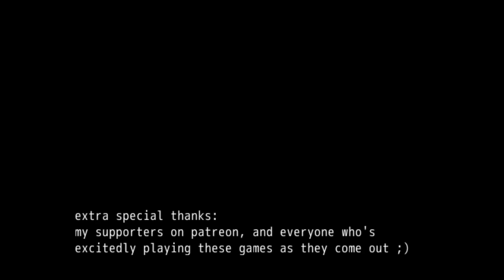การเดินทาง (END) - WANDERING WOLF TRICK #2 (RPG Maker)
มีพบก็มีจาก และมีจาก  ก็ต้องมีสักวันที่กลับมาพบกัน..

* Have Fun